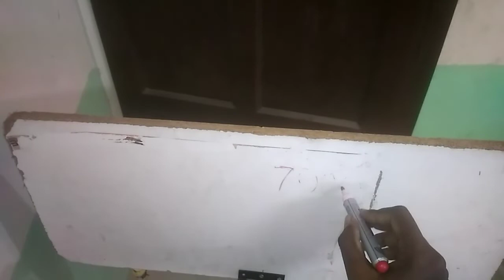Table mate at home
How to do & use at 30rs